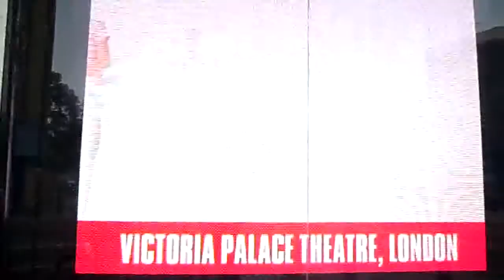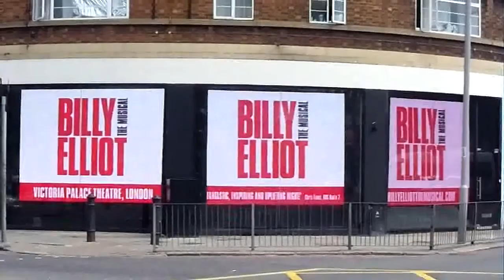BE_UK_Gateway_Advert.wmv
3 screen video advert for Billy Elliot outside West Kensington Underground Station 29 April 2011.   Not sure who the Billy is as the large video screen is not very sharp.   Think it might be Rhys or Dean???